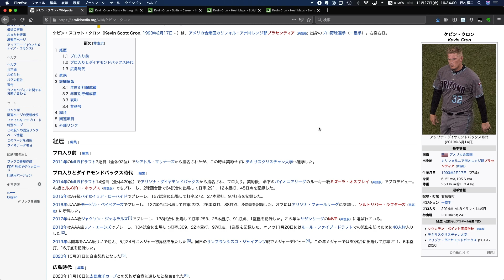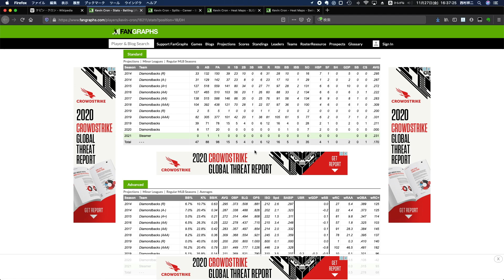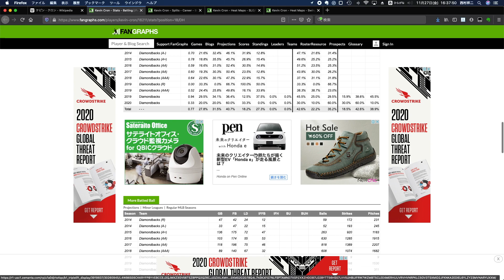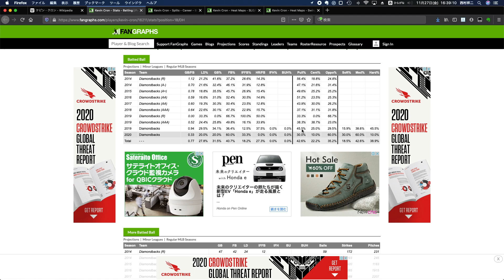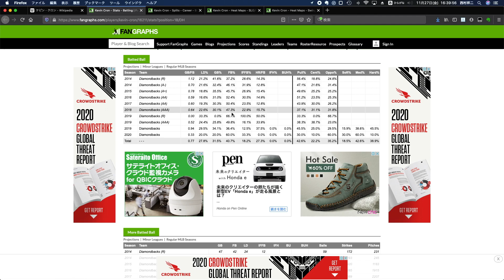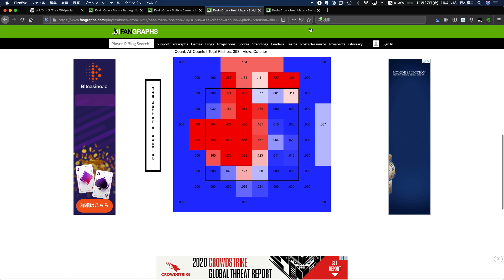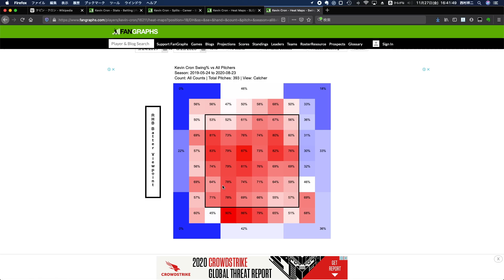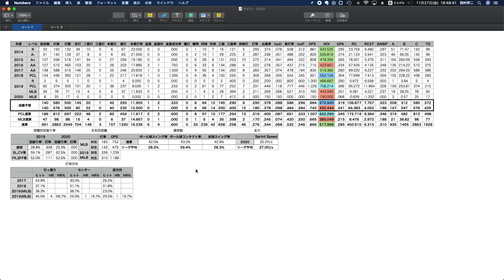カープの新外国人ケビン・クロンの成績を予想する【ラジオ動画】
noteでもうちょっと詳しい話をしています